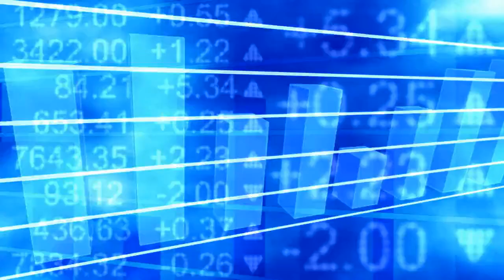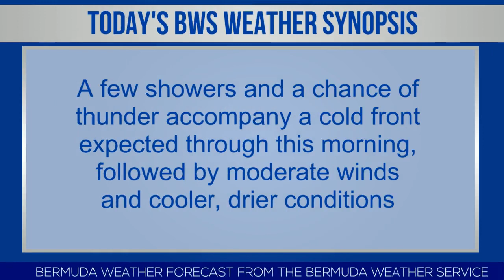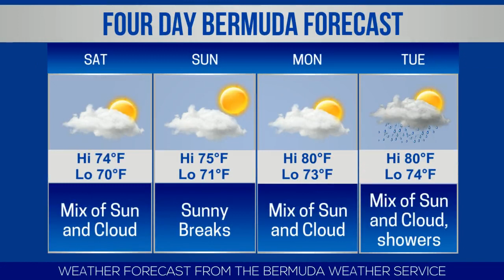Bermuda Newsflash For Friday, October 18, 2019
| Bermuda | Friday, October 18, 2019: Zeiko Lewis scores & named Man of the Match | Bermudian singer Janita Adderley in UK music charity venture | Westgate inmates create furniture for preschool | Point House student competition | St. George’s municipal election winner declared | Michael Bloomberg to speak at Climate Risk Forum | Marcus Samuelsson to visit Bermuda with Dosa Ivanov | Centre Against Abuse celebrating 40 years | Bernews live broadcast schedule | Bermuda photo of day | Stock report | Bermuda weather forecast | World News headlines & more